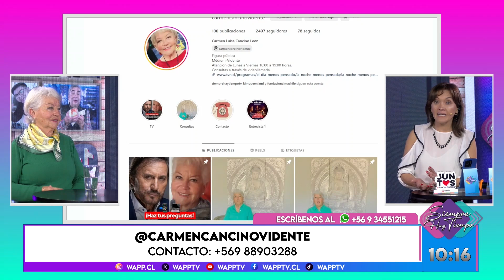SIEMPRE HAY TIEMPO - CARMEN CANCINO - 9 de septiembre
En nuestro matinal nos visita Carmen Cancino, parapsicóloga, medium y vidente. Hablamos sobre la vida después de la muerte. Conduce Carolina Martínez.